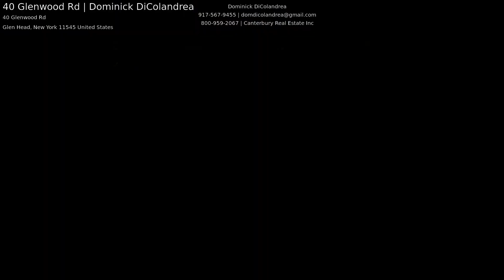40 Glenwood Rd | Dominick DiColandrea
Single Family Cape In Glen Head Section Of Nassau. Property Features One Car Garage and Full/ Semi fin bsmt. Living Room, New Kitchen/Dining Area, 2 Bedrooms, New Full Bathroom. Laundry/Half Bath. CAC. New LED recessed lighting in kitchen and bath. All New Kitchen appliances. Home just renovated. New Roof, New Siding, New Windows, Bathrooms, Refinished Wood Floors, New Exterior doors, New Carpet, New Garage Door. USB charging stations. Simplesafe Alarm System will be installed before closing.